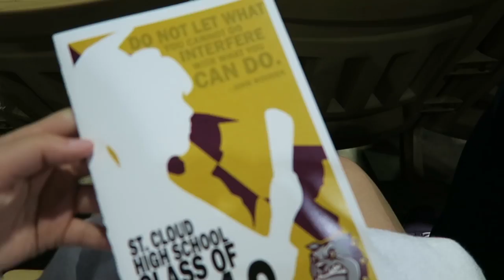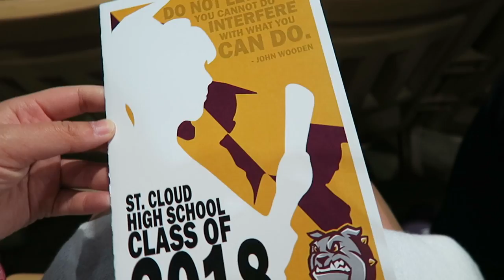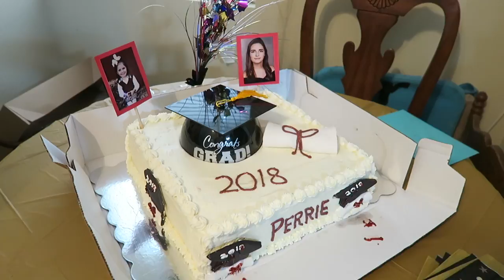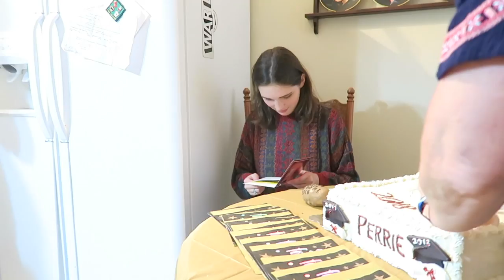MY COUSIN PERRIE'S HIGH SCHOOL GRADUATION!!! | 2018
MY COUSIN PERRIE'S GRADUATION!!! This was such a great day! My cousin Perrie graduated high school! I'm so proud of your graduation Perrie!

FOLLOW ME //

ABOUT ME //

FAQ - I am adopted with gay moms! I call them by their first name because if I called them both "Mom" that would get confusing. No, sorry I can't speak Chinese. Haha
ETHNICITY - Chinese
AGE - 21